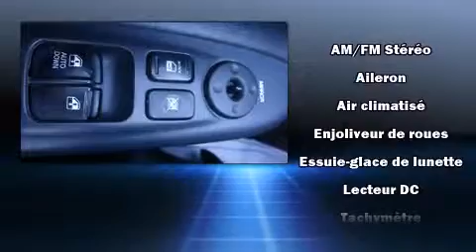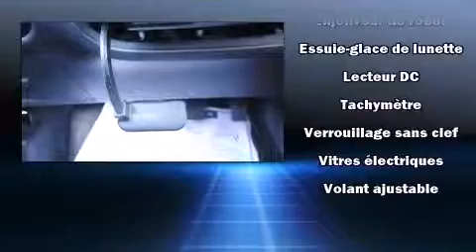2010 Hyundai Accent GL AC ! SHERLOCK ANTI-THEFT !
Hyundai Gabriel
7020 Henri Bourassa Est

Attendez-vous toujours �� plus avec la Hyundai Accent 2010. Affichant un peu plus de 70 000 km au compteur, ce v��hicule affiche une consommation de carburant de 7 litres aux cent kilom��tres. Ce v��hicule propose une transmission manuelle �� traction avant et un efficace moteur 4 cylindres. Ce v��hicule se distingue vraiment de ceux de la concurrence: un compte-tours, des essuie-glaces intermittents, des si��ges baquets �� l'avant, une banquette arri��re �� dossiers rabattables s��par��s, glaces �� commande ��lectrique, t��l��d��verrouillage, et plus. L'habitacle propose de nombreuses solutions de rangement qui sont le reflet d'un souci ��lev�� du d��tail. Vous appr��cierez la musicalit�� de la cha��ne st��r��o, qui comprend une lecteur CD et une connexion MP3, et 4 haut-parleurs parfaitement positionn��s. Voici un v��hicule d'occasion certifi�� qui a pass�� haut la main l'exigent processus de certification de Hyundai, qui comprend une inspection rigoureuse en 150 points! Venez rencontrer notre exp��riment�� personnel des ventes qui se fait une obligation de r��pondre �� vos besoins. Nous vous aiderons �� trouver le bon v��hicule au prix qui respecte votre budget. Allez, venez effectuer un essai routier, cela pourrait vous aider �� d��cider!